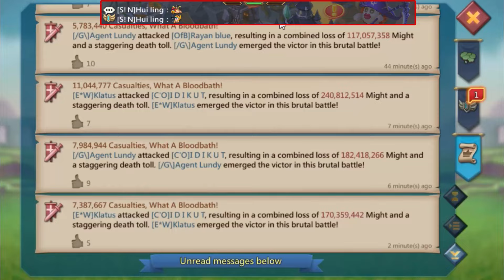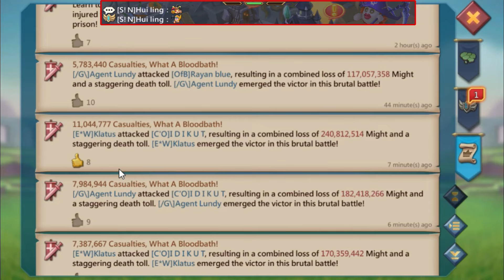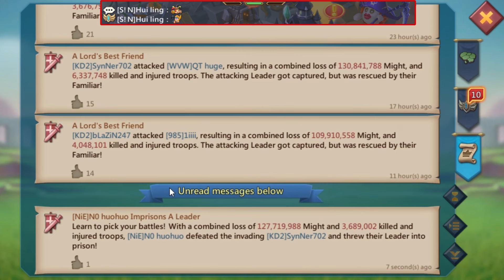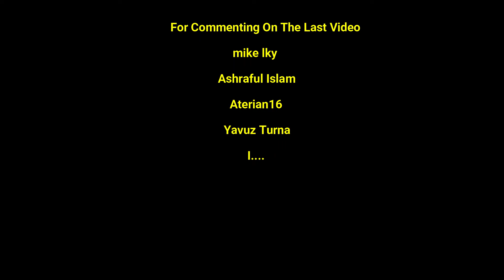Lords Miobile - Online player tried play with ocrBR, BUT GOT DESTROYED!